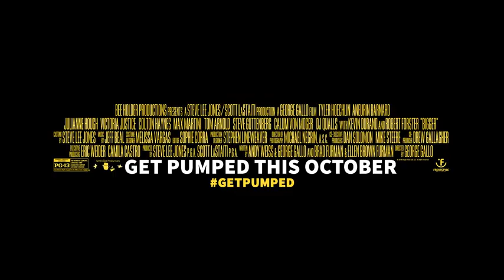BIGGER (2018) OFFICIAL TRAILER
OFFICIAL Bigger (2018) TRAILER

Genre: Drama

The inspirational tale of the grandfathers of fitness as we now know it, Joe and Ben Weider. Facing anti-Semitism and extreme poverty, the brothers beat all odds to build an empire and inspire future generations.

Enjoy (*winks*)